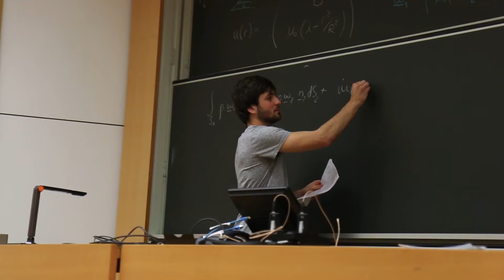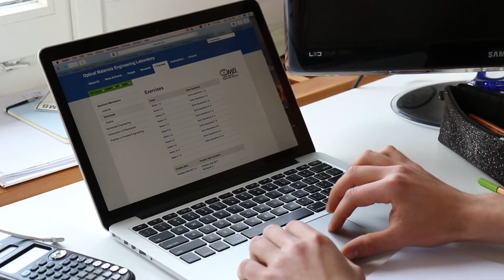D-MAVT Video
2nd prize D-MAVT video competition 2017 category "Bachelor" filmed by Edouard Tarter; insight into the life of MAVT students preparing for their Bachelor’s degree